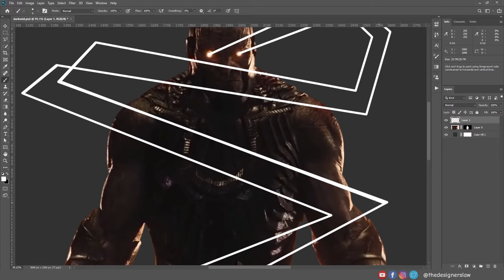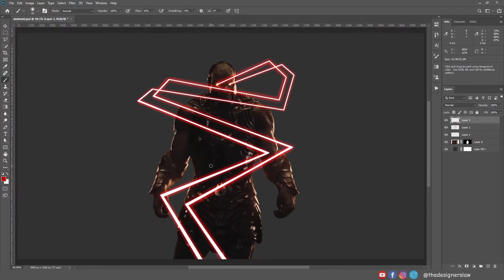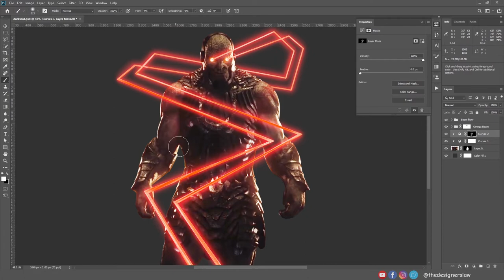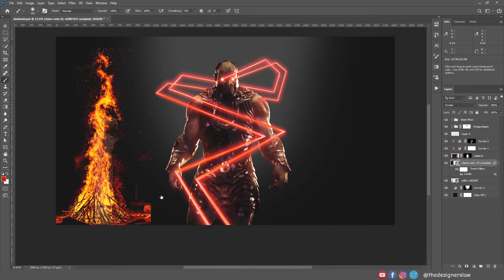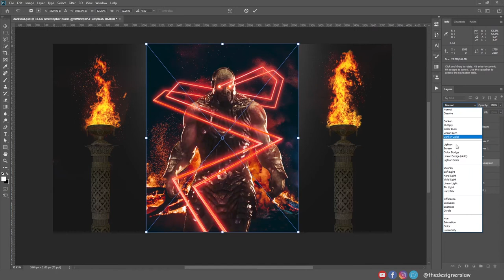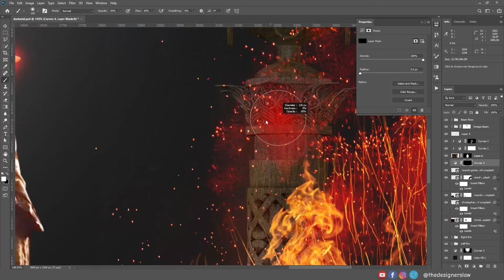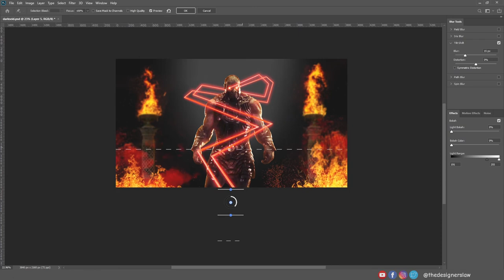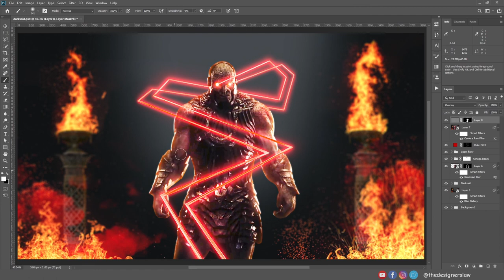Creating Darkseid Omega Beam Effect in Photoshop - Speed Art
This speed art shows Darkseid Omega Beam (Justice League Snyder Cut) effects. The new Justice League movie is out and I’m really excited about it. So I thought why not make something about it in Adobe Photoshop.